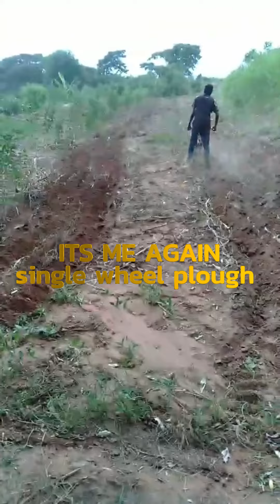Save Money On Digging Costs with Single Wheel Plough - Smart farming With Elder EM- Its Me Again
Master the Single Wheel Plough: The Ultimate Guide for Efficient Farming by Elder EM

Description
Discover the benefits and techniques of using a single wheel plough to enhance your farming efficiency in this detailed guide by Elder EM.

### YOUTUBE TIMESTAMPS
00:00 - Introduction
00:30 - Overview of Single Wheel Plough
01:00 - Choosing the Right Plough for Your Farm
01:30 - Setting Up and Operating the Plough
02:00 - Maintenance and Care
02:30 - Conclusion and Final Thoughts